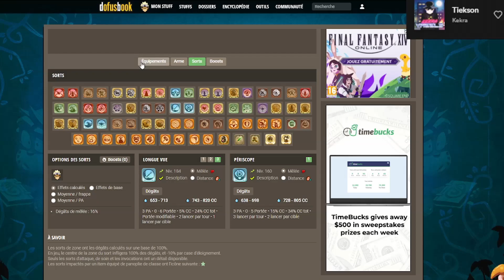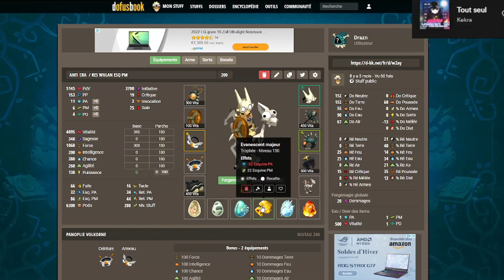[PVP] LES MEILLEURS MODES CONTRE CRA [PVBLITOZ DOFUS]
VIEN SUR TWITCH STREAM TOUS LES SOIRS à 20h !